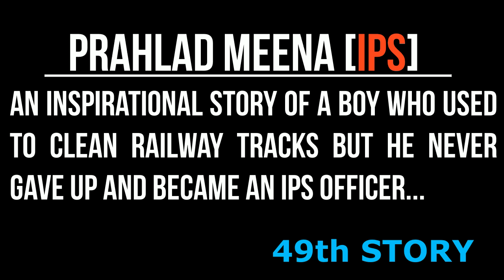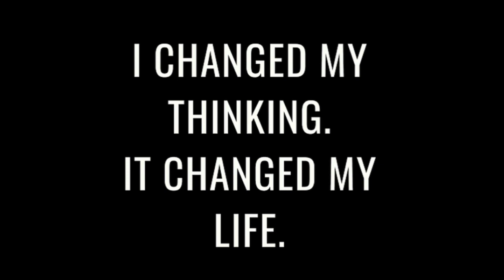IPS Prahlad Meena | Railway गैंगमैन से IPS का सफर | Motivational Story | UPSC, IAS SUCCESS STORY 49